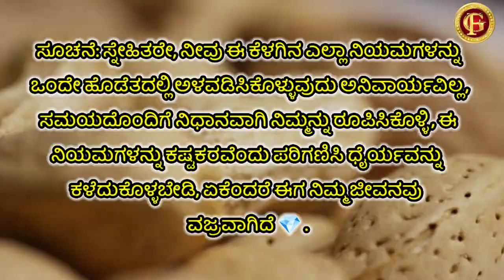ಬ್ರಹ್ಮಚರ್ಯಕ್ಕಾಗಿ ಆಹಾರ ನಿಯಮಗಳು | Brahmacharya foods Daite plan | sperm increase food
Brahmacharya foods Daite plan
Sperm increase food

Hello Everyone!

10 random facts about the world
etc.